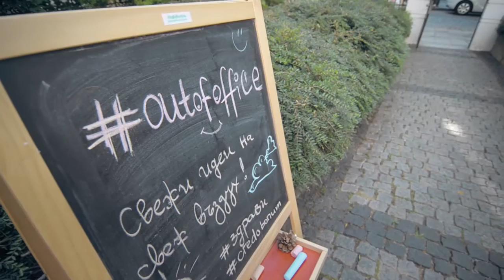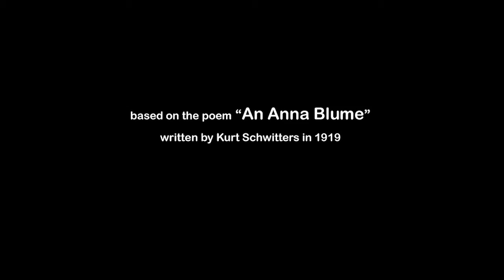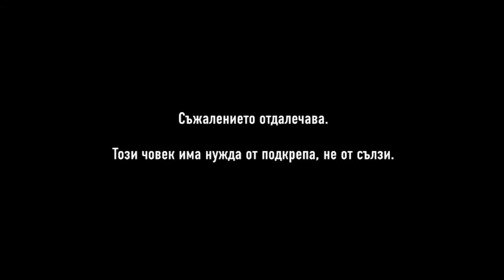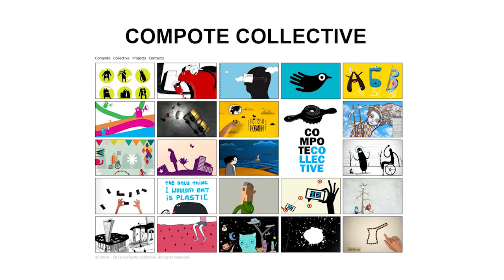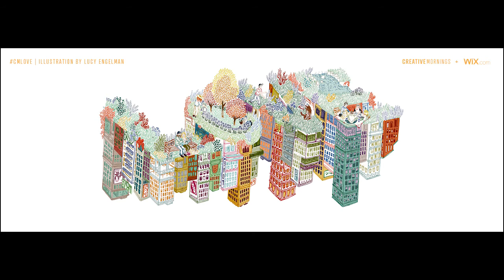Vessela Dancheva & Ivan Bogdanov: How many times can we understand love?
Vessela Dancheva & Ivan Bogdanov at CreativeMornings Sofia, July 2016. Free events like this one are hosted every month in dozens of cities. Discover hundreds of talks from the world's creative community